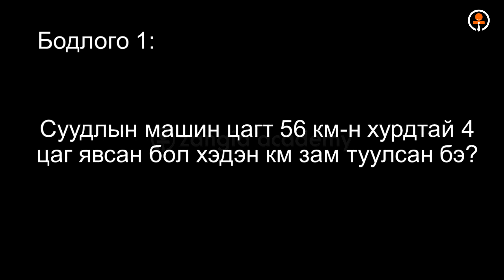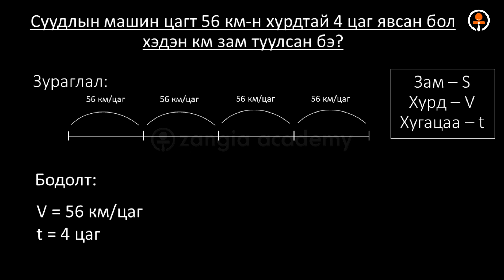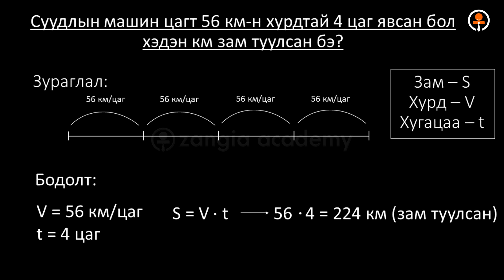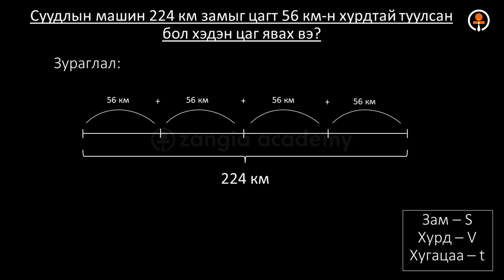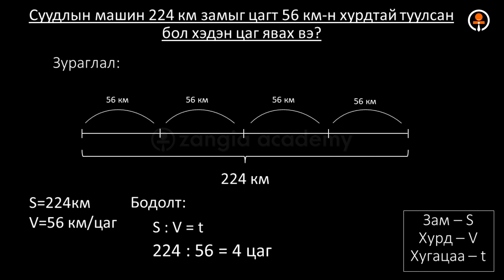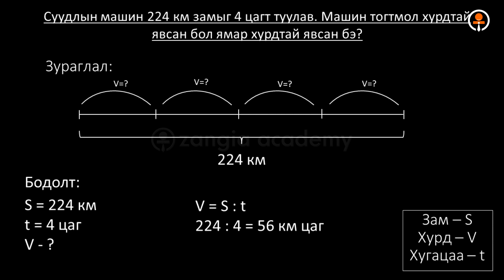№7 Хөдөлгөөний бодлого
Багш: Г.Цэрэнлхам